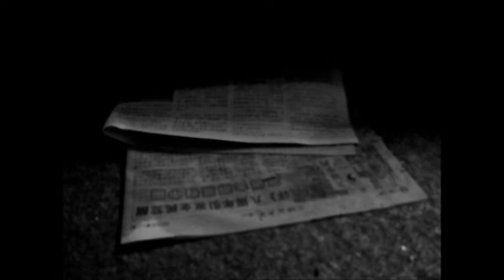whirly whirly (dead Navajos)